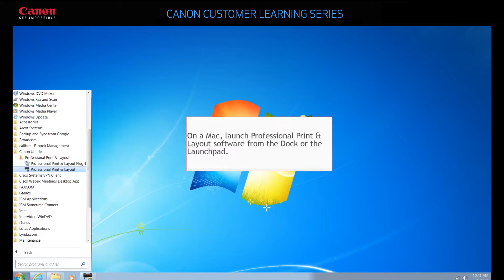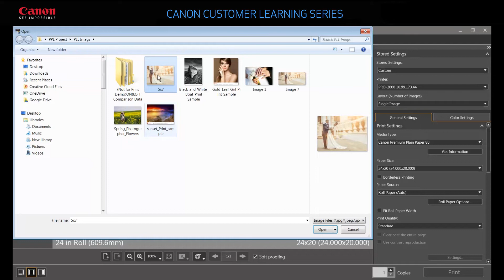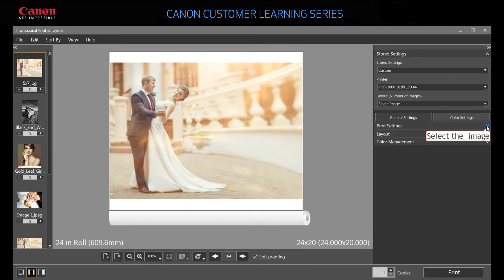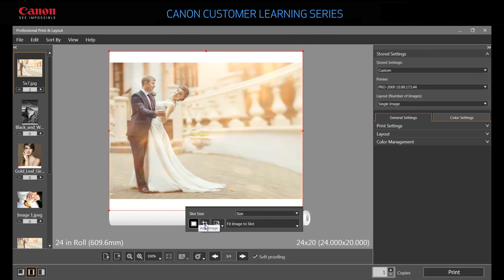Professional Print and Layout Software Overview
Learn how to access and navigate Canon's Professional Print & Layout Software.